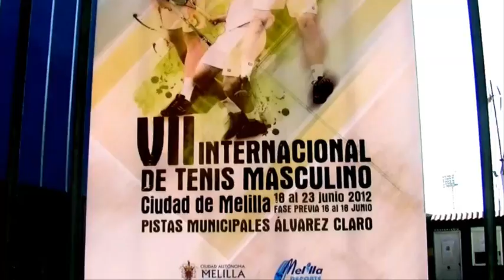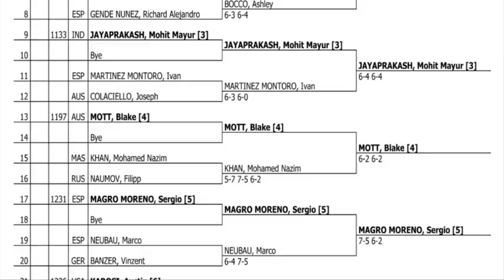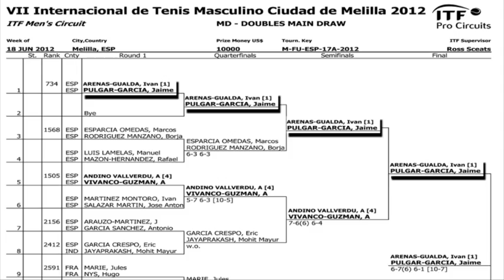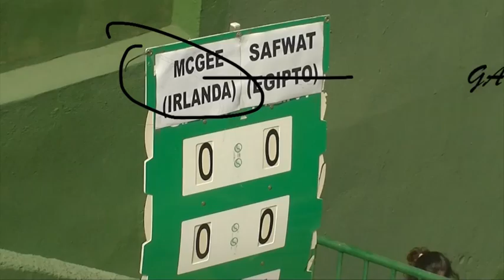VII Torneo Internacional Tenis masculino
El torneo melillense, tras una semana de competición, deparó en la final un enfrentamiento de alto nivel, entre dos jugadores que trataron de imponer su juego desde el inicio, aunque fue el jugador irlandés quien se mostró más concentrado y contundente sobre la pista.

Mcgee sucedía en el palmarés al australiano Benjamin Mitchell que en 2011 vencía en la gran final al español Roberto Ortega.